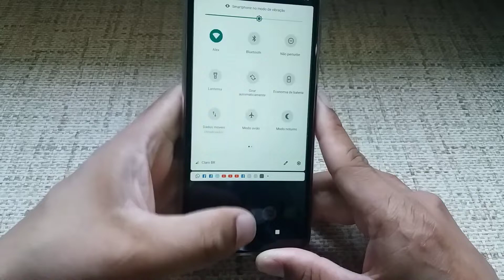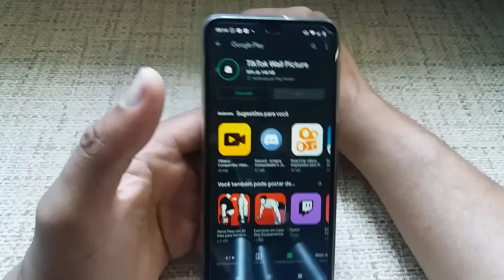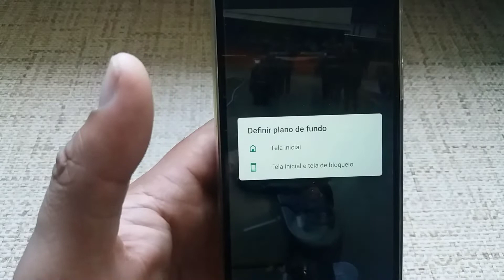Como colocar papel de parede do tiktok 2021